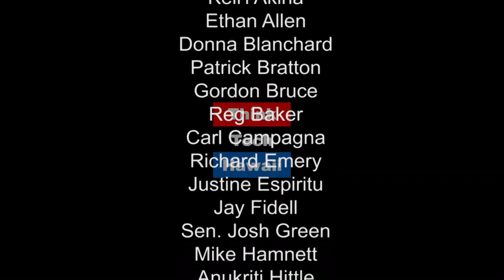Eradication, Extinction and Ethics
A recent MIT Technology  Review article on gene drivers has peaked the interest of our Likable Scientist. Join Ethan Allen and Jay Fidell for a for a dialog on eradication, extinction and ethics.